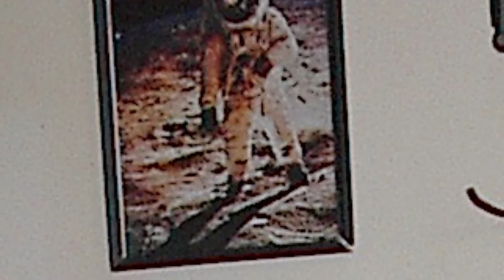Sleeping In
This one never gets tired.

It's from my Letuce Album. Not to be confused with my Lettuce album because that one doesn't exist.

I'm sleeping in cause I aint got no chase

So I lay in bed and let the day slip past

I've got room for a dream - a hole in my head

My memories scream - my worries get fed

Throwing sheep over a barbed wire fence

Getting some sleep. I've only time to spend.

There's no refund
When you spend your money on your only friend
A pound of honey - so I'm sleeping in
Cause I got no cash